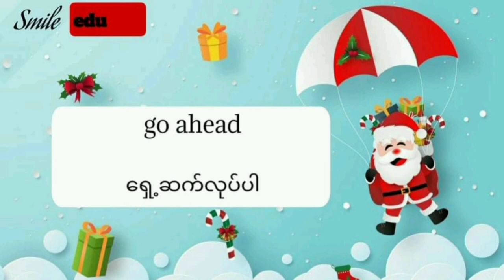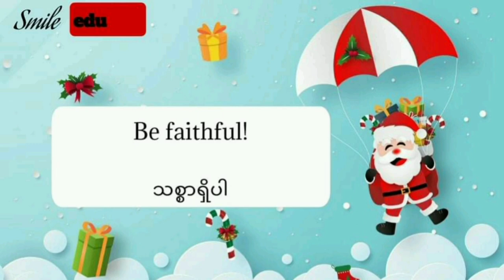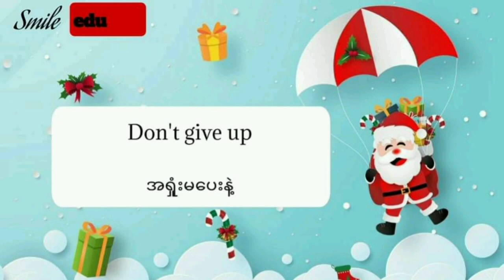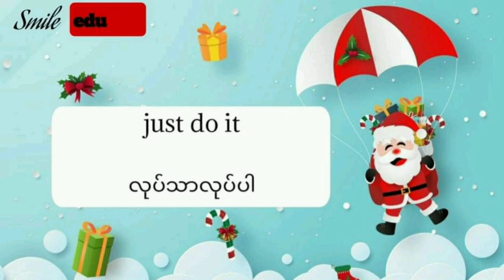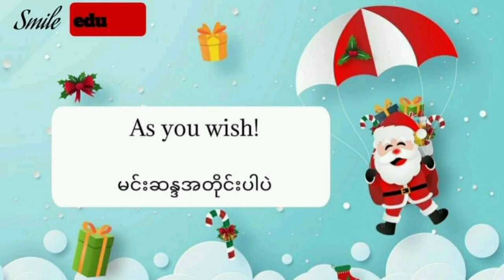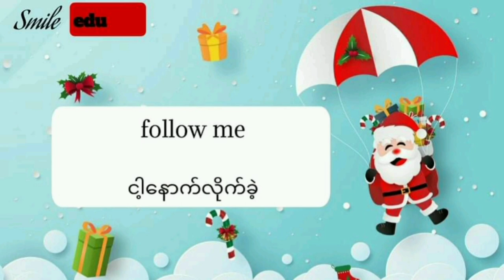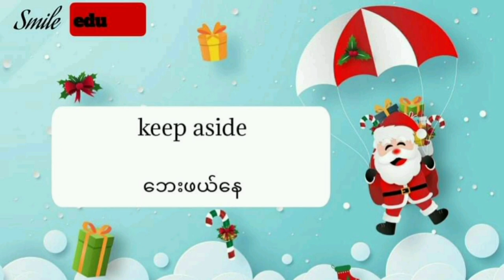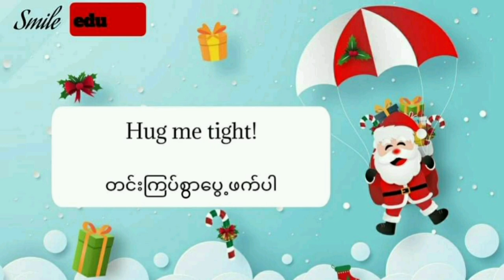English short sentences daily useful English sentences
basic english speaking phrases